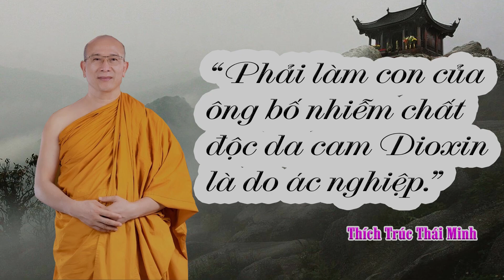Người Tù Và Người Tu Bài hát về Nguyễn Phương Hằng và sư Thích Minh